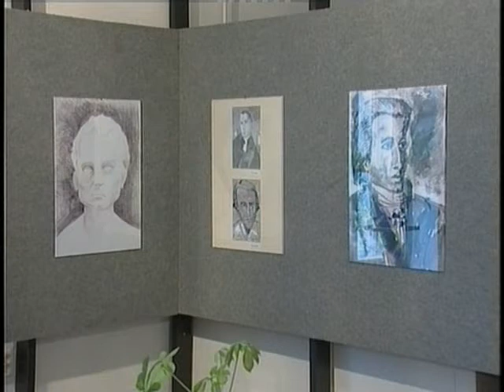A debreceni Kazinczy Ferenc Általános Iskola kiállítása Kazinczyról